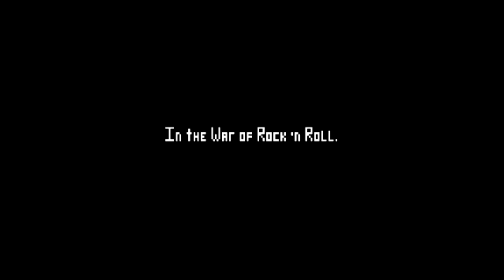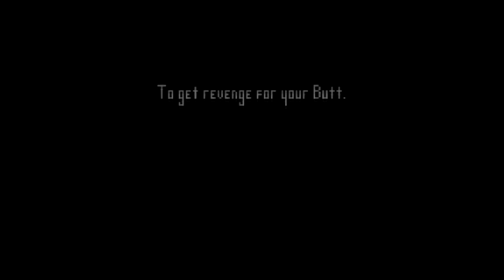Let's Play: Electronic Super Joy - Gourley Getting Started 01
Here is a game called Electronic Super Joy.  This game is a great mix of humor, difficulty and good music.  Watch the journey unfold as we jump our way along while trying to avoid death.
This game was made by Michael Todd
is a link to check out more information on the game.

How long will it take until I rage...?